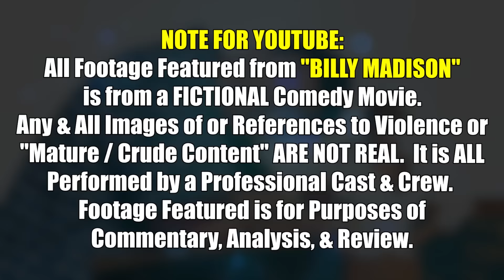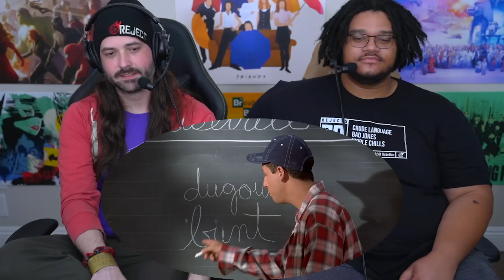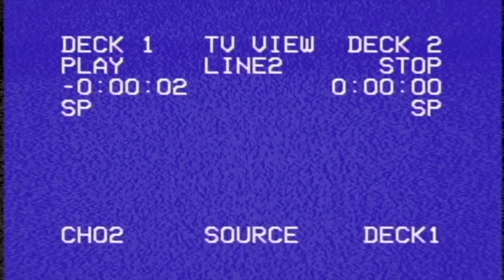BILLY MADISON (1995) MOVIE REACTION!! FIRST TIME WATCHING!! Adam Sandler | Full Movie Review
T-T-TODAY, JUNIOR!! to Save on Allergy Relief!
With reports of a Happy Gilmore 2 on the horizon, John & Aaron Alexander return to give their First Time Reaction, Commentary, Breakdown, & Full Movie Review for the wacky '90s comedy starring Adam Sandler (Happy Gilmore, Grown Ups, 50 First Dates) along with Bridgette Wilson (Mortal Kombat, Last Action Hero, I know What You Did Last Summer), Bradley Whitford (Get Out, Godzilla: King of the Monsters, The West Wing), & Darren McGavin (A Christmas Story, Kolchak: The Night Stalker) + appearances from Norm MacDonald & Chris Farley (Saturday Night Live), Steve Buscemi (Fargo, The Big Lebowski), Robert Smigel (Triumph the Insult Comic Dog, You Don't Mess with the Zohan), & MORE!
John & Aaron react to all the Funniest Scenes & Most Hilarious Moments including Billy Mocks a Third Grader, Billy Has a Cursive Problem, Billy Pees His Pants, Billy at Dinner, Billy's a Loser at High School, Billy's Musical, The Academic Decathlon, & Beyond!!  Where does this land among the likes of Big Daddy, The Waterboy, That's My Boy, & Beyond?  Let's find out!
NOTE FOR YOUTUBE: All Footage Featured From "Billy Madison" Is From A FICTIONAL Comedy Movie. Any & All Footage Featuring "Mature Content" Or Violence Is NOT Real!

0:00 Leave a LIKE!
1:06 Billy Madison Reaction
55:35 Astepro!
57:41 Billy Madison Review
1:19:40 Patron of the Day SHOUT OUT!